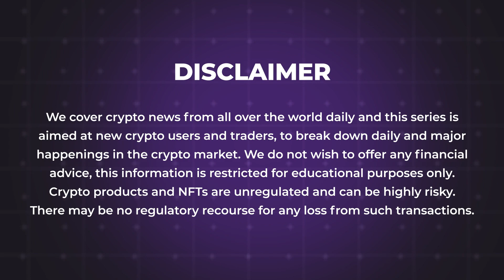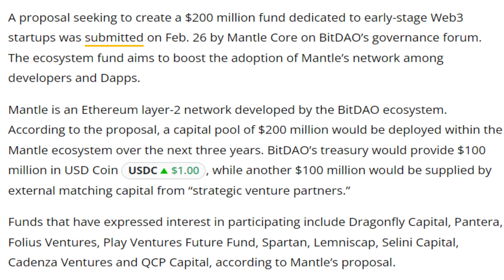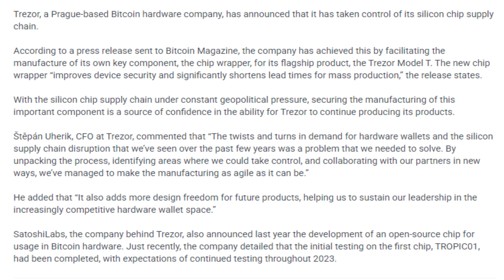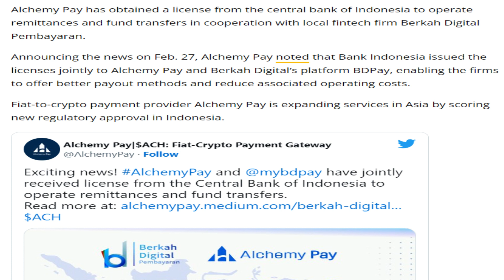28/02/2023| Cryptocurrency news today | Crypto news today | Bitbns Hindi news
New's Covered in the Video
-BitDAO’s Mantle Core proposes $200M for Web3 fund
-Huawei Cloud and Tencent Cloud Announce Web3 Alliances
-Ukraine Raises More Crypto Than Russia in Year of War, Analysis Unveils
-Trezor Now Controls Its Silicon Chip Supply Chain
-Liquid Staking Replaces DeFi Lending as Second-Largest Crypto Sector
-Crypto gateway Alchemy Pay scores license in Indonesia
-Lido Finance activates staking rate limit after more than 150,000 ETH staked
-Institutional Pipe Investor With $2bn In Executed Financing Commitments
-Fintech Dominated Sequoia and a16z Investments in 2022
-Whales Move 630M Tokens In 3 Hours as XRP Risks a Drop
-Maison Hennessy Announces The Launch Of Web3 Platform H3nsy
-Lendhub protocol exploiters spotted shifting $3.85M into Tornado Cash